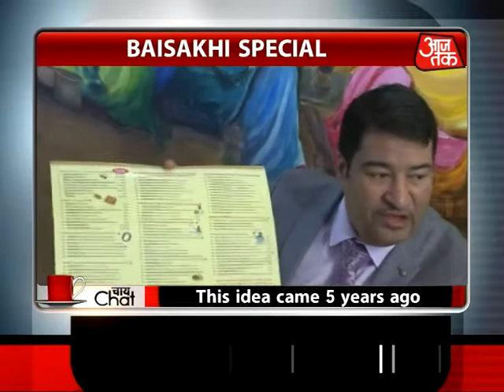CHAT CHAT: Ep72 Vaisakhi 2016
Like last year Chai Chat celebrated Vaisakhi in Raunka Punjab Diyan, a  theme restaurant in Southall, London with food specific to the occasion, members of the community and MP Virendra Sharma who joined in on the Bhangra Beat too !

Lots of song and dance; food food and laughter !